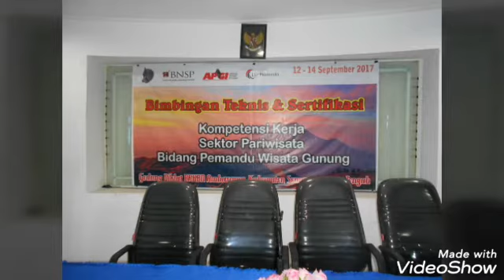Maz Tulus - Bimtek dan Sertifikasi APGI (Asosiasi Pemandu Gunung Indonesia) Angkatan ke 5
bimbingan teknis menjelang serifikasi hari H
sertifikasi ujian kompetensi profesi kerja sektor pariwisata bidang kepemanduan gunung
APGI angkatan ke 5 di Ambarawa Jawa Tengah
gedung BKKBN Ambarawa 13-14 september 2017
kementrian pariwisata- LSP Parmindo